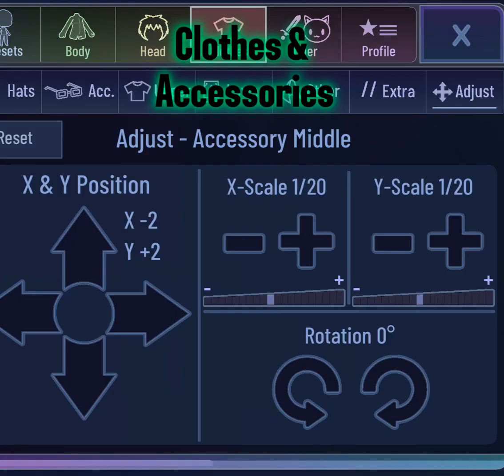///-°Frankie stein°~/// Monster high edit and design🫶🫶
This isnt that good since its my first one, so comment suggestions on ideas and any tips you guys want!!

I love you all and for sticking with me when i never post(sorry 😭) and give me such amazing words of encouragement! If you guys didnt still comment on my videos then i wouldnt be doing this! I love you all and we need to come up with a nick name i can call yall, maybe somethin pjo related. Like my little skeletons or sumthing but ANYWAYSSSS!!! Hope you enjoyed and comment what monster high character next!!🥰🥰🥰